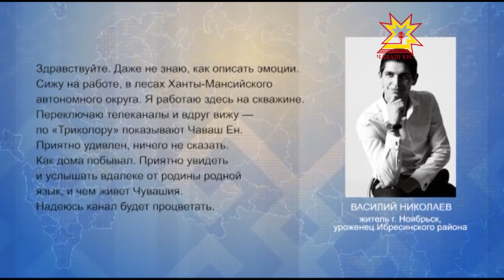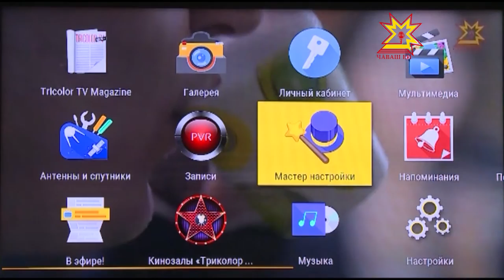Национальное телевидение и радио Чувашии начали тестовое вещание в спутнике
Расширяем границы. Национальное телевидение и радио Чувашии начали тестовое  вещание в спутнике. Где теперь будут смотреть наши передачи и как настроить канал с уже узнаваемой желтой звездой? Подробности в сюжете.